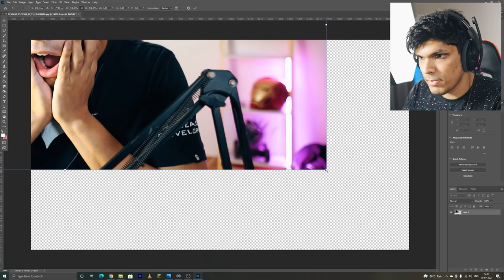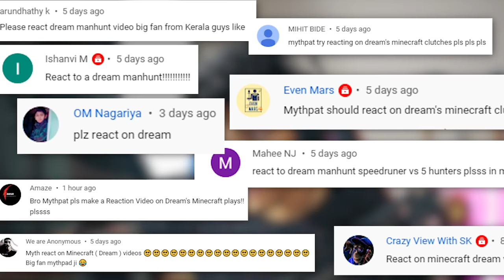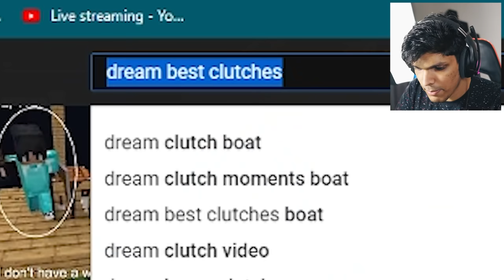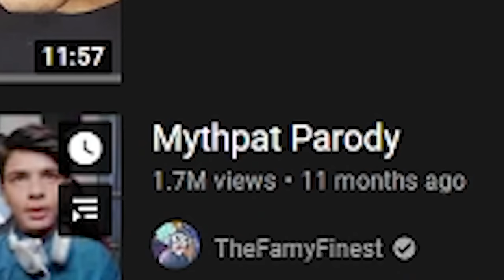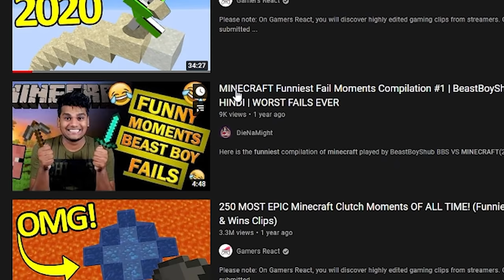BEST MINECRAFT MOMENTS EVER! (MythReacts #2)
Today we react to the best minecraft moments by @dream
I also react to Mythpat Parodies and other fun minecraft moments.

MythReacts Intro by @VasuKainth